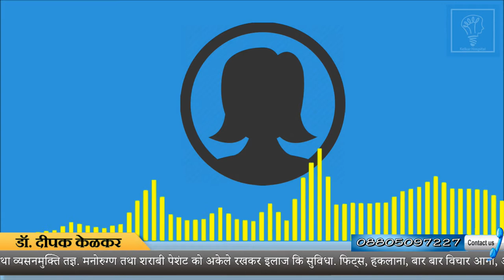Illness of Suspicion - Case Study - शक / संदेह की बीमारी - by Dr. Deepak Kelkar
• Psychiatrist
• Hypnotherapist
• Psychotherapist,
• De-addiction Specialist
• Anxiety and Depression ( Counselling )